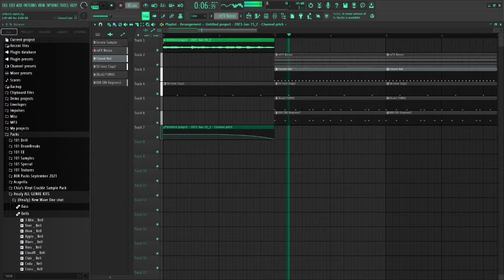spiderman freestyle until i say something gay